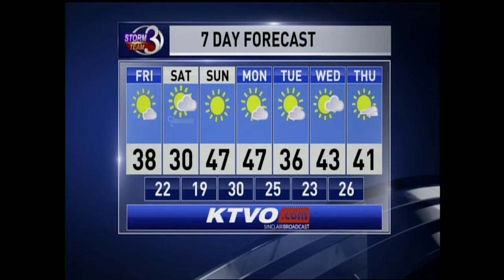Meteorologist Riley Fannon AM Weather 12-8-17